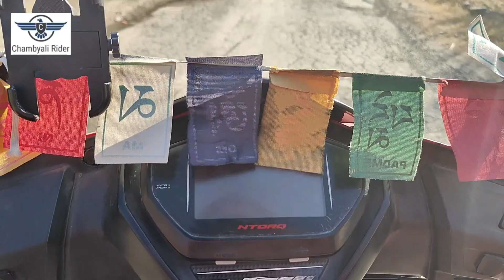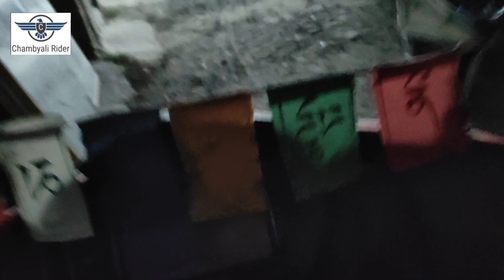Aaj ka din dusri shop pe 😮😮😮🤯🤯🤯